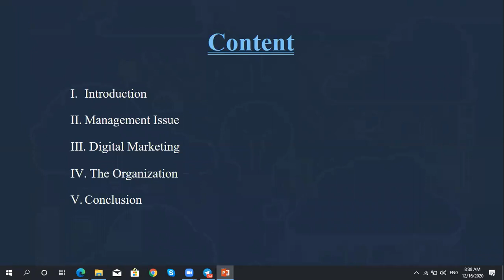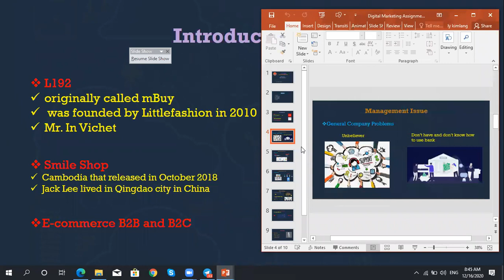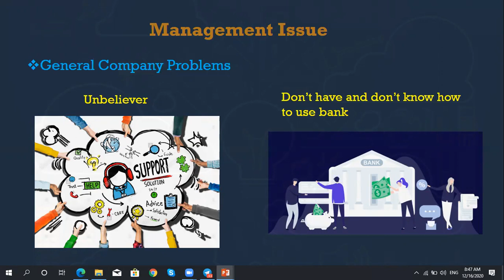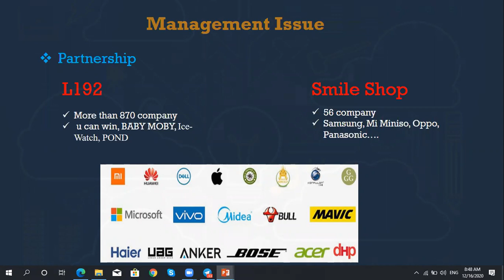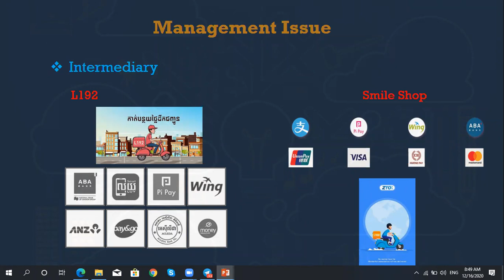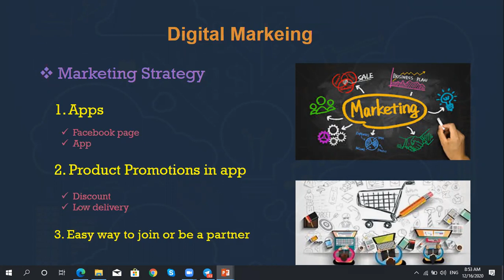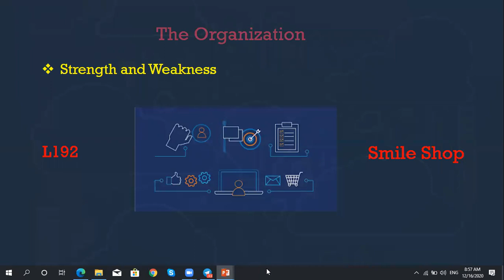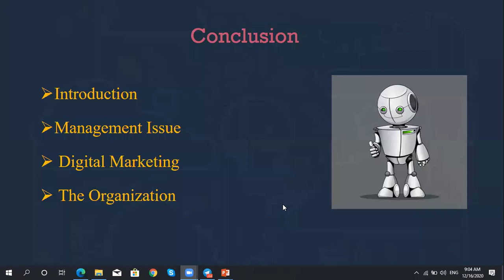Digital Marketing L192 VS Smile Shop